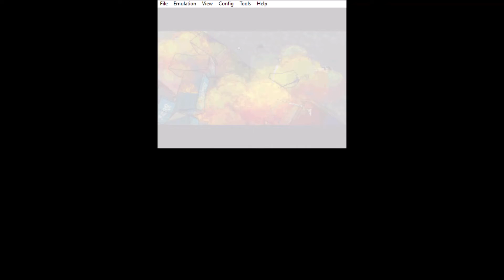Grand Theft Auto Chinatown Wars (NDS) - Zarobki dla Hsin'a (The Wages of Hsin)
Po zniszczeniu broni koreańskiego gangu przyszła kolej na ich bazę. Zabieramy teczkę z ładunkami wybuchowymi i podkładamy bombę pod słabe punkty kryjówki gangu. Uważamy na ochronę. Po wysadzeniu czterech miejsc uciekamy w stronę wody.
Sama nazwa misji brzmi podobnie do Wages of SiN - dodatku do gry SiN.